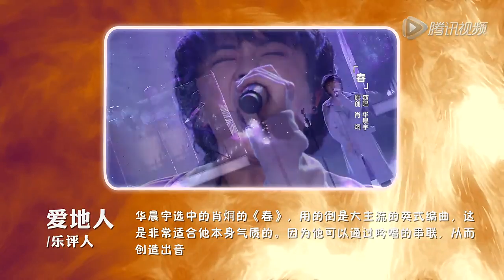Hi歌 141129 妈妈问我为什么要跪着听歌